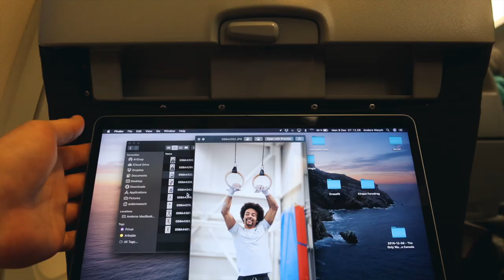He Got Attacked By Seagulls!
The day has finally come and it's time to leave Montreal. We are headed to Miami where Alegria's Big Top is just being setup and we can start to perform this week. And of course we go to the beach!